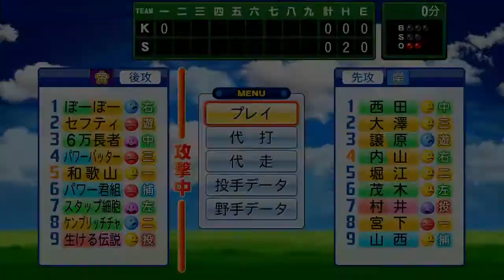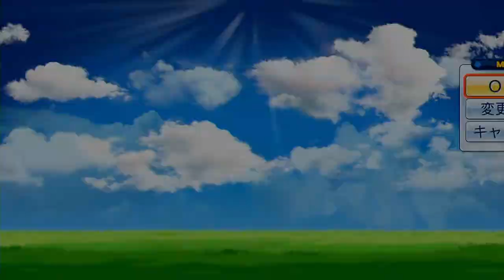#151【PS4】実況パワフルプロ野球2016栄冠ナイン1990年～大阪編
実況パワフルプロ野球2016栄冠ナイン編実況プレイ　パワプロ2016
サクセス　パワガチャ　ペナント　マイライフ　パワフェス